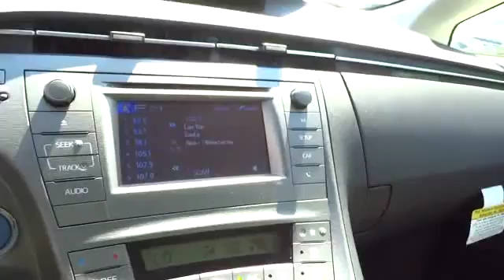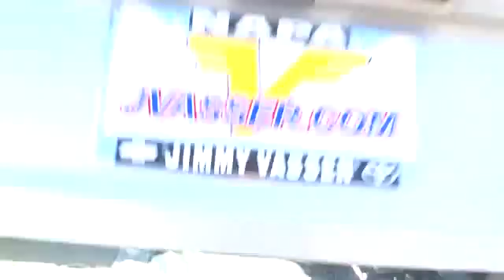2015 Toyota Prius San Francisco, Napa, Santa Rosa, Vallejo, Oakland, CA 2008712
2015 Toyota Prius